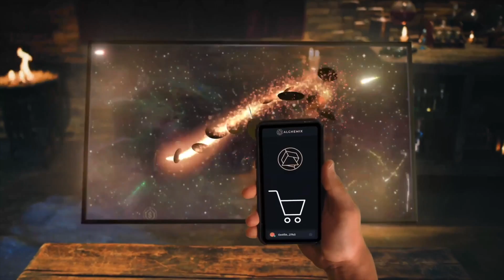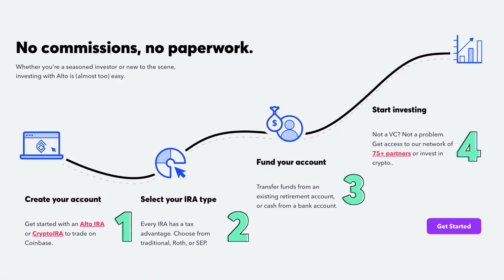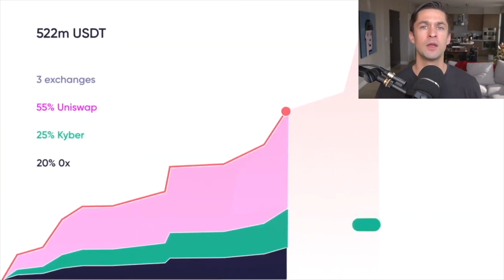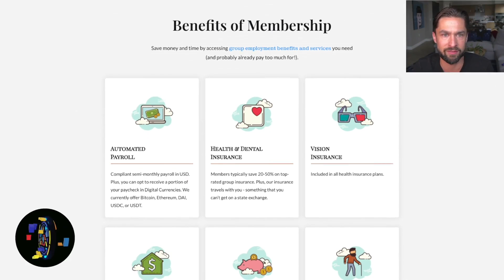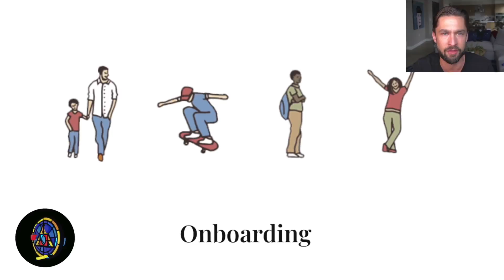Human Thriving with Simona Pop - GreenPill #7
Simona Pop - GreenPill #7

Simona Pop works on many things. Some of those things include DAO Engagement Strategy at Gitcoin, Community Strategy at Status, and founding the Bounties Network.

Simona curates the Schelling Point conferences and herself is a Schelling point for human thriving—the idea that we can coordinate via mechanisms that allow for maximal expressivity and identity.

Addressing diverse perspectives, novel means for coordination, and optimizing for social impact & broad application, we explore Simona’s worldview. Tune in to find out what drives Simona—her infinite carrot.

Topics Covered:

0:00 Intro
2:00 Simona Pop
5:43 Bounties for the Ocean
16:09 Human Thriving
25:15 Perspectives
31:00 Status
37:31 Nuance and Understanding
43:25 Advice